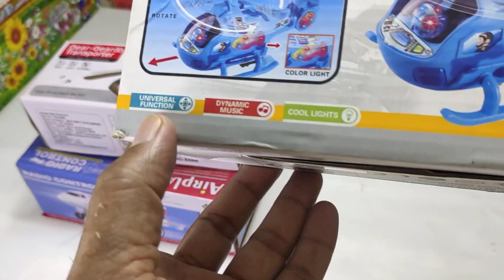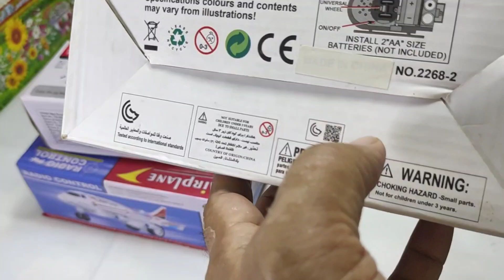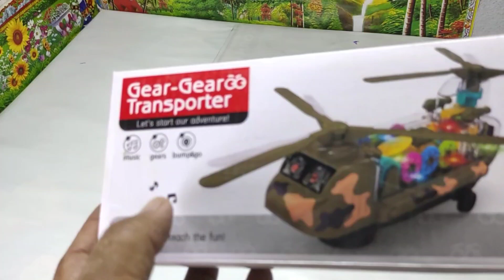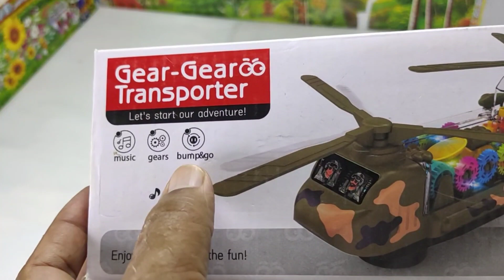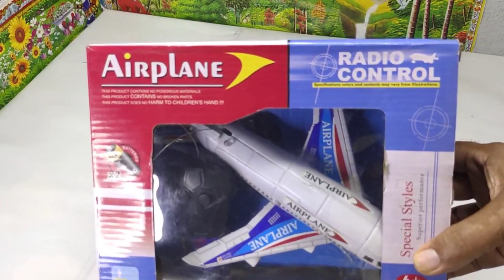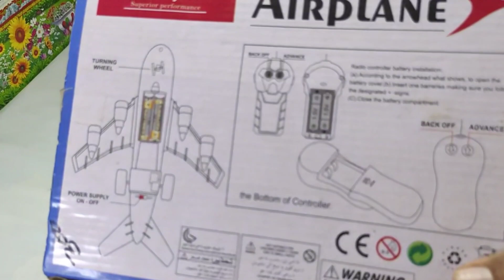Unboxing and testing, Chinook Helicopter, helicopter, Aroplane unboxing,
Hello friends

I am Ugrasen yadav

Doston aaj ki video bahut hi jabardast hai doston aaj ki video me 3 toy unboxing aur testing karke dikhaya gaya hai video poora dekhiye aur aanand lijiye

your query 👇

Unboxing Chinook Helicopter
Unboxing military helicopter
Unboxing helicopter
Unboxing helicopter toys
unboxing RC car
Unboxing aroplane
Unboxing aroplane toy
RC car toy unboxing
remote control car toy
jcb toys for kids
all kids toys
all toys unboxing
Unboxing Review Testing video